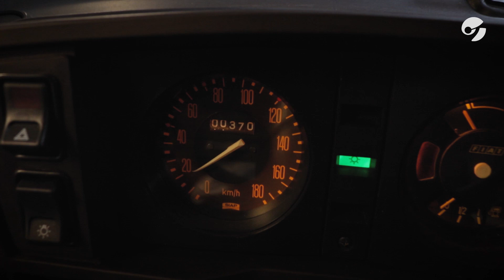El 128 de Maradona, el primer auto de Diego.